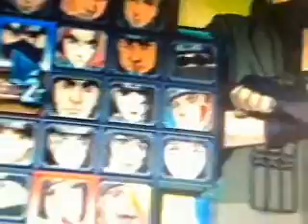COOL GAMES part 2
This is the last part for my video. Enjoy.